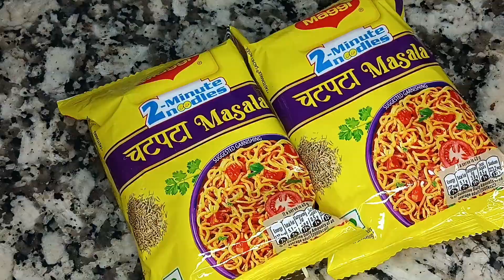Masala Maggi || Maggi Banane Ka Sahi Tarika 😳😳|| Ese Banao Parfect Maggi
Masala Maggi 🤗